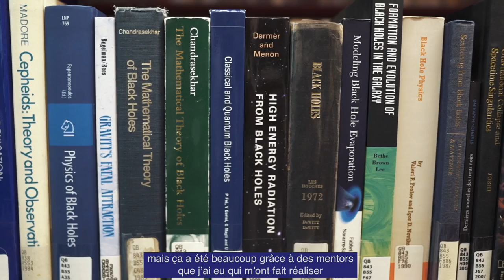Julie Hlavacek-Larrondo - Astrophysicienne